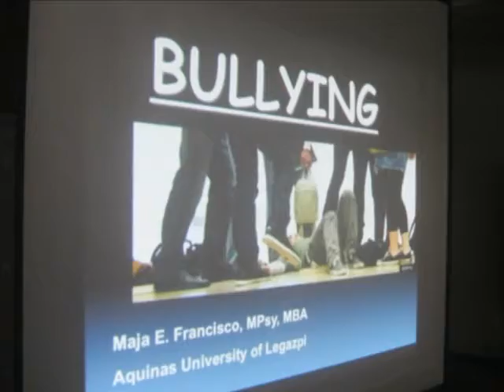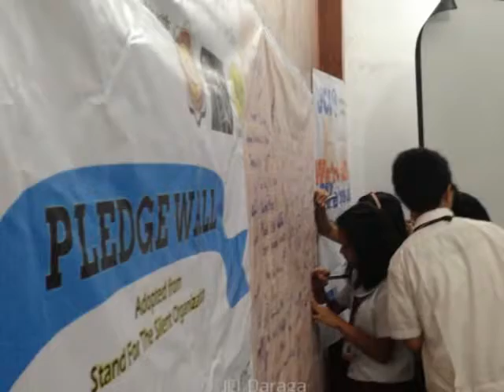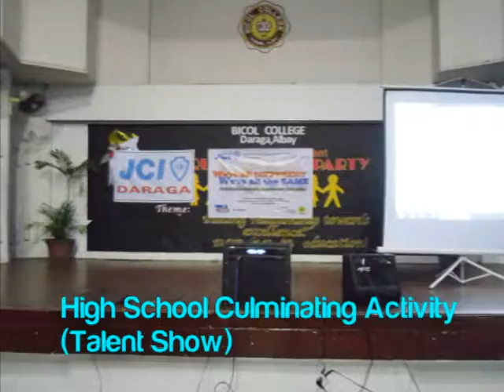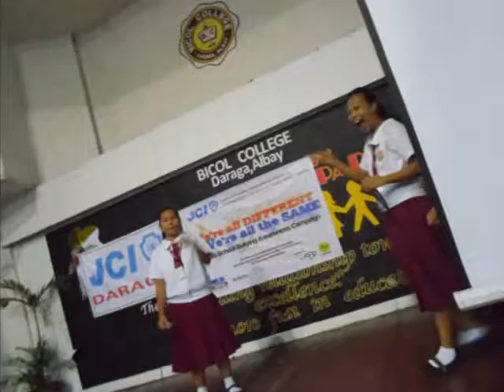JCI Daraga WADWATS v1.0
We're All Different, We're All The Same
JCI Daraga
Anti-School Bullying Awareness Campaign
Bicol College (Elementary & High School)
July 25, 29, 30 & August 12-13, 2013